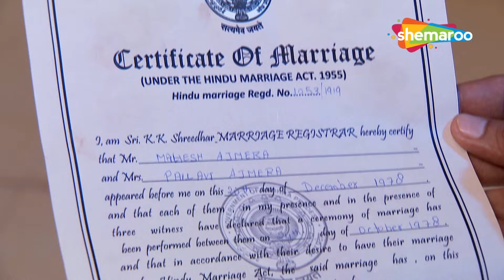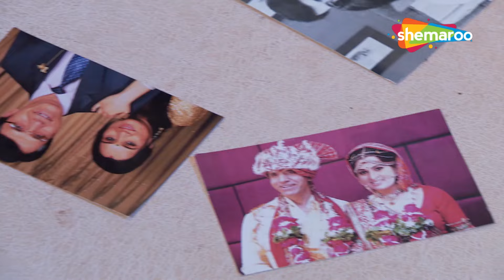Ekk Nayi Pehchaan Full Episode 118 | Best Hindi Tv Serial | एक नई पहचान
DD Free Dish : 28
Tataplay : 181
Airtel : 132
Dish TV : 139
D2H: 149
GTPL: 17
DEN : 116
Hathway : 16
NXT Digital : 178